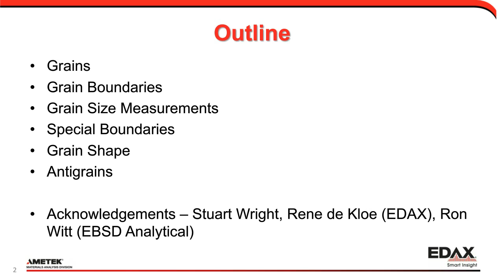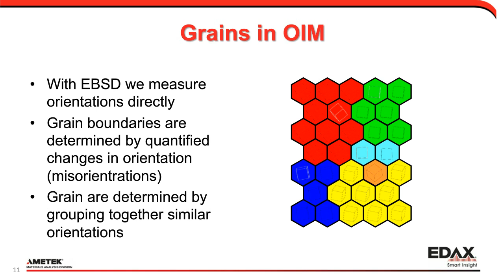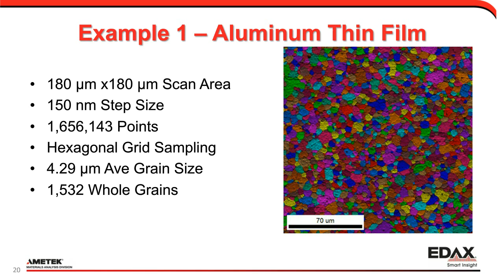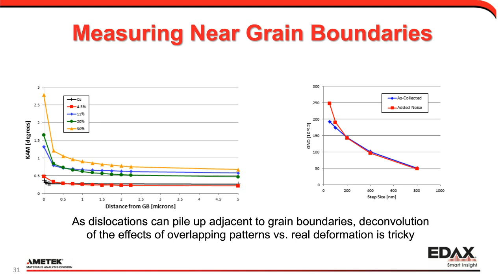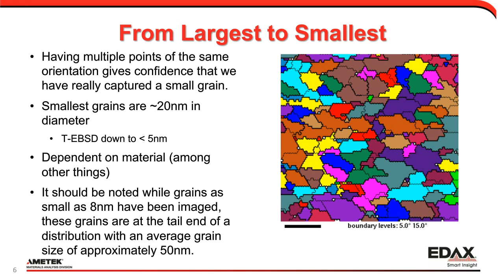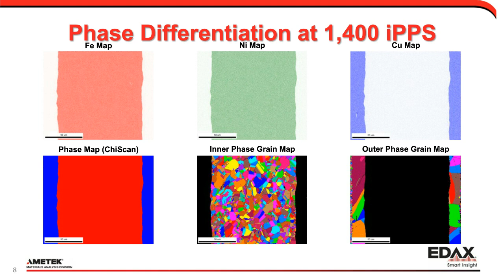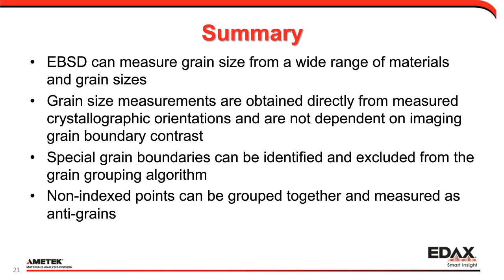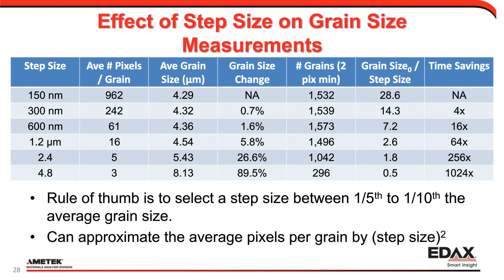Finding Grains and Antigrains - Using EBSD to Measure Grain Size and Other Microstructural Features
Electron Backscatter Diffraction (EBSD) is a well-established technique for characterizing the microstructure of crystallographic materials. In its most common application, EBSD patterns are collected and analyzed to determine the phase and crystal orientation in an approach known as orientation imaging microscopy, or OIM. Once this spatially-specific orientation data is collected, the measurement points can then be organized and classified into grains within the microstructure. In doing this, the rules for determining the grains must be defined and understood. Once the grains are determined, the grain size and shape can be determined, and correlated with other microstructural measurements.

In this presentation, the determination of grains, grain size, and grain shape is discussed. Additionally, new approaches to grouping points that are not indexed are introduced. In particular, the measurement of pores and porosity within a material are presented and discussed. Within the framework of OIM Analysis™, the pore identified by grouping non-indexed points into a spatially related region is termed an anti-grain. Examples of this characterization and how it can help better describe microstructure are shown.